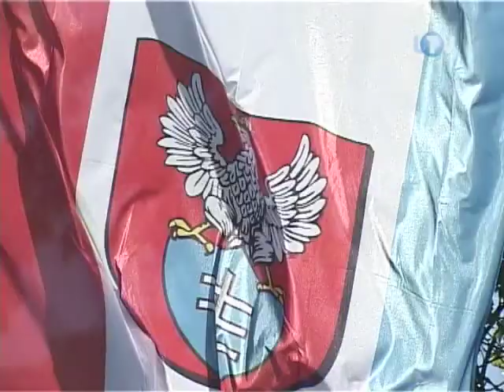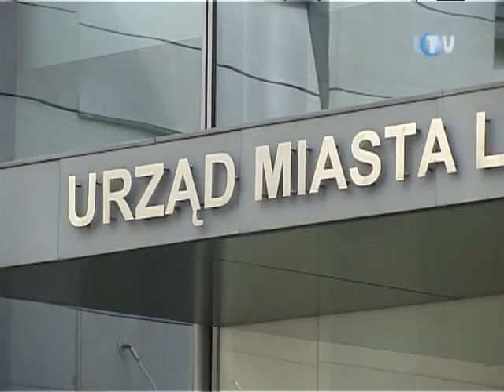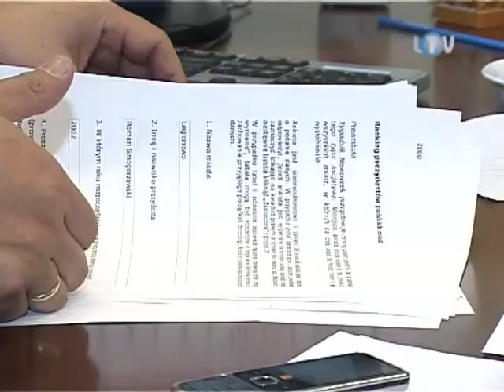LTV-30-9-2011_Super samorząd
Super Samorząd 2011 - szanse na otrzymanie tego tytułu daje naszemu miastu udział w konkursie ogłoszonym przez fundację imienia Stefana Batorego i Stowarzyszenie Szkoła Liderów, który odbywa się w ramach akcji „Masz głos, masz wybór".